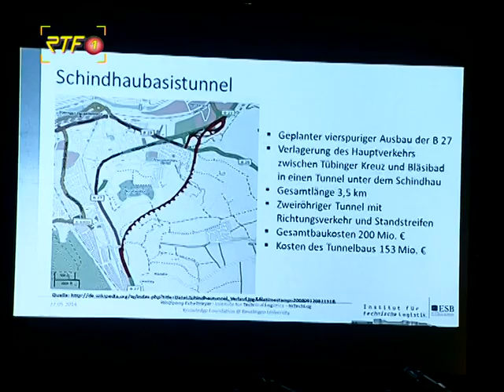RTF.1 Nachrichten: Studie zum Schindhaubasistunnel in Tübingen